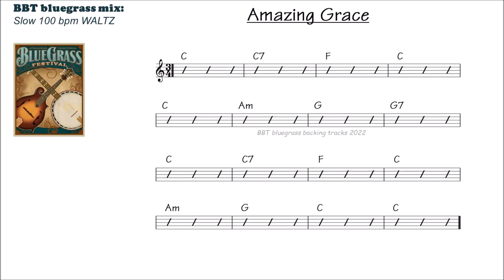Amazing Grace backing track in C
AMAZING GRACE practice track in C.  3/4-time slow waltz